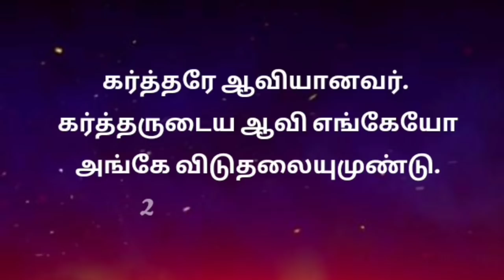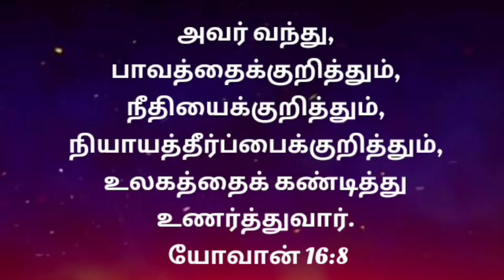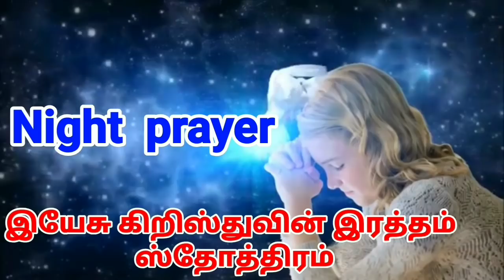இரவு ஜெபம் |night prayer in tamil |indraya jebam |03-02-2021